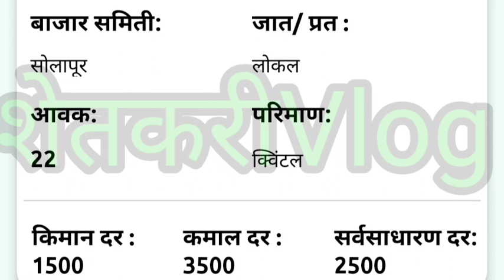30 सप्टेंबर आजचे संपुर्ण महाराष्ट्रातले मोसंबी मार्केट भाव🍊Mosambi Rate Today💥 Mosambi Bhav Today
30 सप्टेंबर आजचे संपुर्ण महाराष्ट्रतले मोसंबी मार्केट भाव🍊Mosambi Rate Today💥 Mosambi Bhav Todya

आजचे राज्यातील गडगडनारे मोसंबी बाजार भाव🍊Today Mosambi Rate🔥 Mosambi Market 💥Mosambi Bhav
मोसंबी मार्केट मधे तेजी चालूच 🔥🔥 बघा आज किती भाव वाढ झालीझाली
Today Mosambi Rate नमस्कार शेतकरी बांधवांनो आज आपण महाराष्ट्रातील सर्व जिल्ह्याचे मोसंबी बाजार भाव बघणार आहोत. आज दिनांक 13ऑगस्ट रोजीचे महाराष्ट्रातील सर्व जिल्ह्यांचे व बाजार समितीचे मोसंबी बाजार भाव विडियो मधे दिलेले आहेत व हे बाजार भाव तुम्ही विडियो मधे पाहू शकता.

what is the price of 1kg mosambi ?
आजचे मोसंबी बाजार भाव
आजचे मोसंबी बाजार दर
आजचे मोसंबी बाजार रेट
आजचे मोसंबी बाजार
आजचे मोसंबी भाव
 आजचे मोसंबी रेट
आजचे मोसंबी दर
ऑनलाइन बाजार भाव
ऑनलाइन मोसंबी बाजार भाव
ऑनलाइन मोसंबी बाजार रेट
 ऑनलाइन मोसंबी
आजचे महाराष्ट्रातील मोसंबी बाजार भाव
 आजचे महाराष्ट्रातील ऑनलाइन भाव
मोसंबी ऑनलाइन रेट
मोसंबी ऑनलाइन भाव
 मोसंबी ऑनलाइन दर
आजचे मोसंबी बाजार भाव जालना
आजचे मोसंबी बाजार रेट जालना
 आजचे मोसंबी बाजार दर जालना
जालना मोसंबी बाजार भाव
जालना
मोसंबी बाजार भाव 2022
आजचे मोसंबी बाजार भाव नाशीक
आजचे मोसंबी  बाजार भाव औरंगाबाद
 आजचे मोसंबी बाजार भाव संभाजीनगर
 आपल संभाजीनगर
आजचे मोसंबी बाजार भाव धाराशीव
आजचे मोसंबी बाजार भाव पुने
आजचे मोसंबी बाजार भाव नागपुर
 आजचे मोसंबी बाजार भाव मुंबई
लाईव मोसंबी लीलाव
मोसंबी लीलाव
लाईव मोसंबी बाजार लीलाव
 लाईव ऑनलाइन मोसंबी बाजार लीलाव
लाईव मोसंबी भाव
 लाईव मोसंबी बाजार भाव
लाईव मोसंबी रेट
 लाईव मोसंबी बाजार रेट
 लाईव ऑनलाइन मोसंबी बाजार रेट
today mosambi rate in maharashtra
आजचे मोसंबी बाजार भाव पूणे
आजचे बाजार भाव नागपूर
आजचे मोसंबी बाजार भाव बैगलोर
आजचे मोसंबी बाजार भाव सोलापूर
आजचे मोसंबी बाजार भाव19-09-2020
आजचे मोसंबी भाव
मोसंबी मार्केट
मोसंबी मार्केट आजचे भाव
मोसंबी मार्केट आजचे रेट
मोसंबी मार्केट आजचे दर
मोसंबी मार्केट जालना
मोसंबी मार्केट आजचे जालना

Today Mosambi bajar bhav
Today Mosambi bajar rate
Today Mosambi bajar dar
Today Mosambi bajar
Today Mosambi rate
Today Mosambi bhav
 mosambi rate
Mosambi bhav
Mosambi bajar
 Mosambi
Today Maharashtra mosambi rate
live mosambi rate
 live mosambi bhav
 live mosambi dar
 live mosambi bajar bhav
 live mosambi bajar rate
 live mosambi bajar bhav today
 live mosambi rate today
live mosambi lilava
mosambi lilava
live online Mosambi bhav
 live online Mosambi rate
 live online Mosambi bajar
 live online Mosambi lilava
online Mosambi lilava,

punjab dakh
punjab dakh live
panjabrao dakh
panjabrao dakh live

@@. 🙏🙏 धन्यवाद 🙏🙏. @@